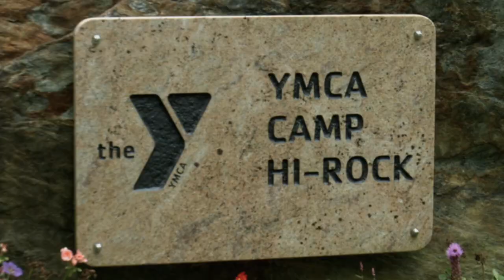YMCA Camp Hi-Rock Official Video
At the top of Mount Washington, at the end of a winding dirt road, lies Camp Hi-Rock. For more than sixty years, countless children, families, and adults, young and old, have been gathering in this spot to learn from each other, themselves and their inspiring surroundings. Explore what Camp Hi-Rock has to offer!